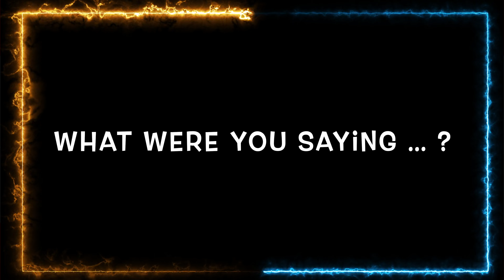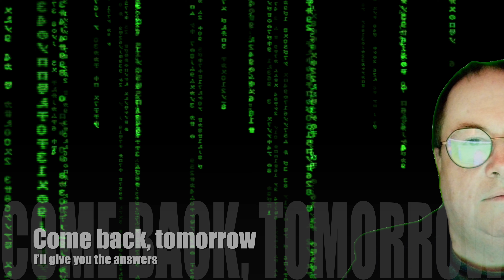Nik Nak’s Daily Teaser — 22-11-2024 — Lebanon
Here’s Nik Nak’s DailyTeaser for 22november — with questions about

To take part, you need to put your answers on today’s Daily Teaser post — after it goes live at 10:00am, UK time.